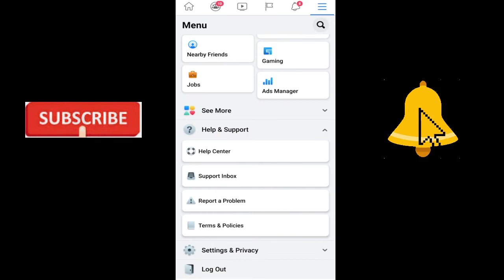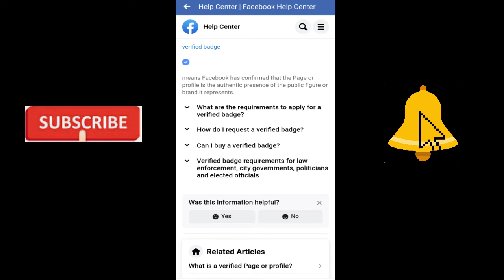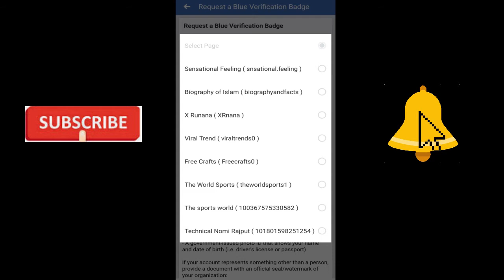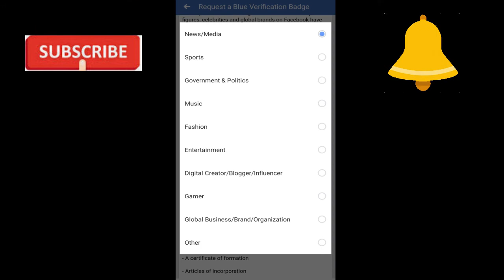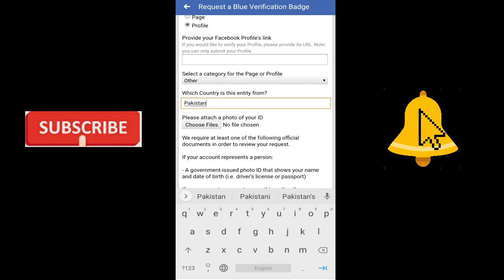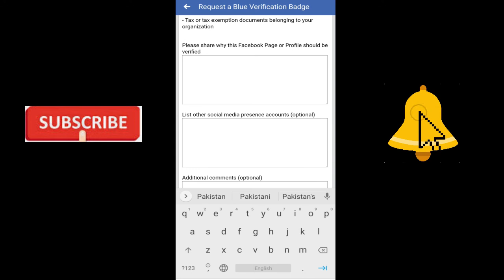How to get blue tick on facebook page or Profile ||how to add blue tick on facebook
How to Show Follower Botton In Facebook.